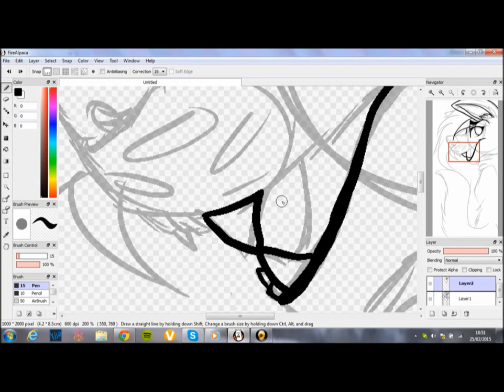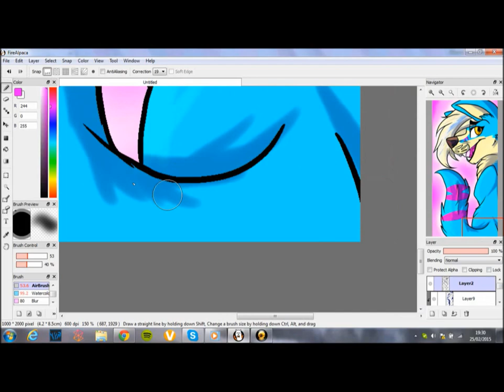Last Place Hero -speedpaint-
BLIZZARD ART!
Well, not much to say about this except the fact that it was inspired by the music video for the song "Last Place Hero" from Uncle.

The song is Last Place Hero by Nick Helm and Sydney Rae White